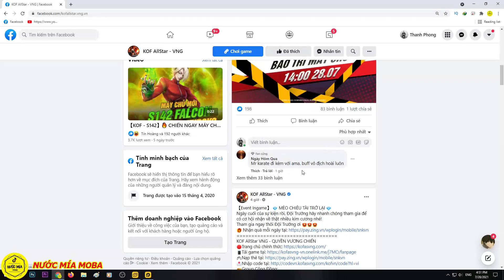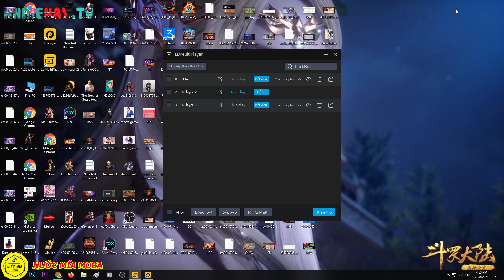KOF AllStar Quyền Vương Chiến : Lộ Chiến Hồn SHION , Tướng SP New Sắp Ra Mắt